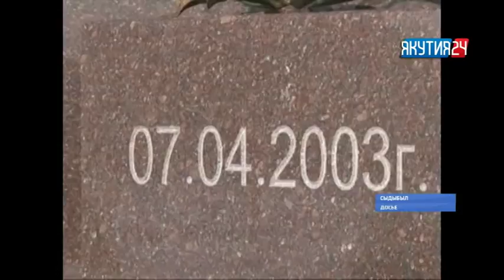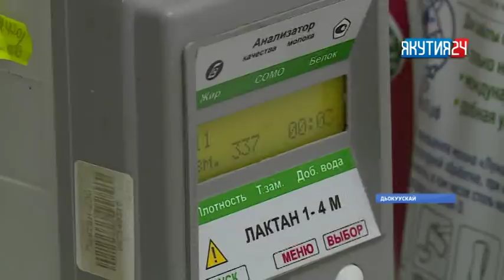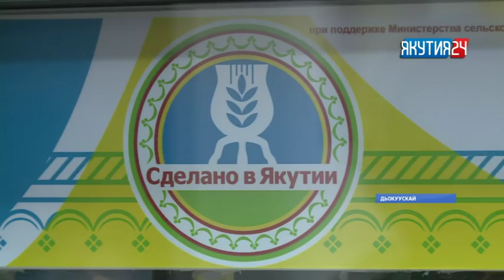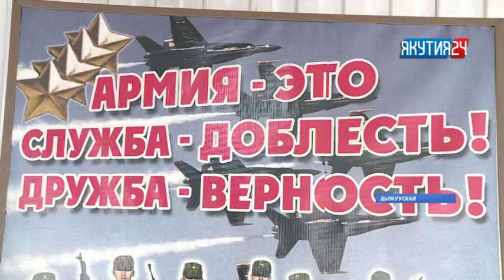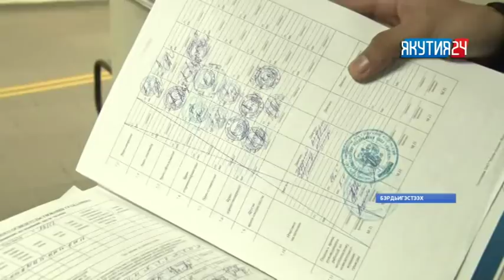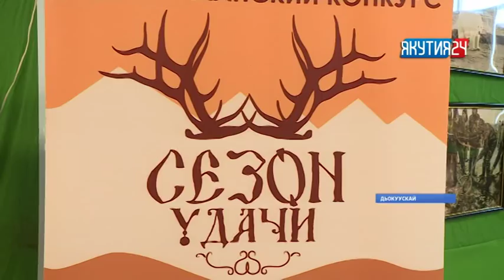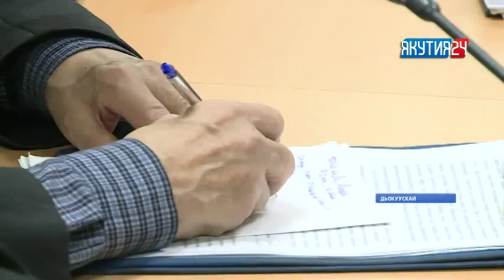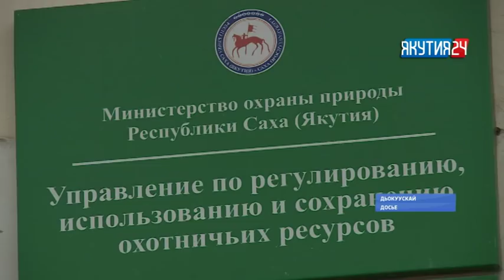Нэдиэлэ түмүгүн таһаарар «Күнтэн күн» биэрии. Муус устар 7 күнэ